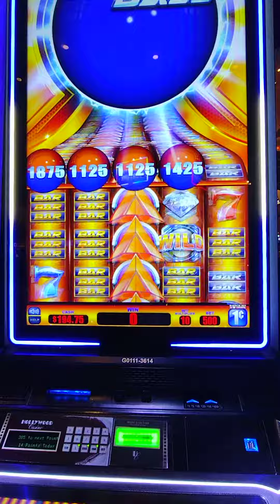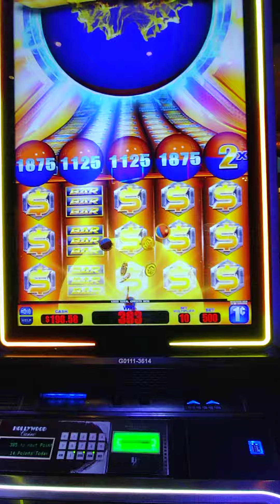Moneyball inferno slot bonus